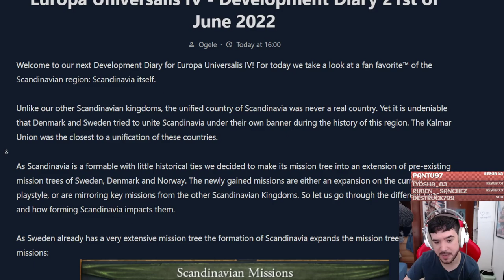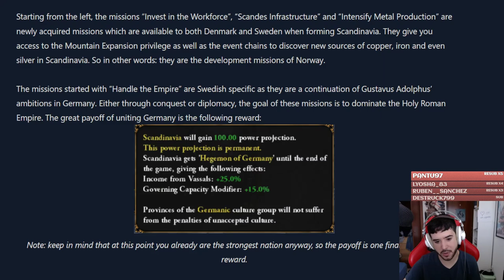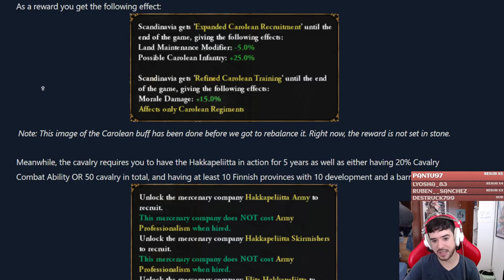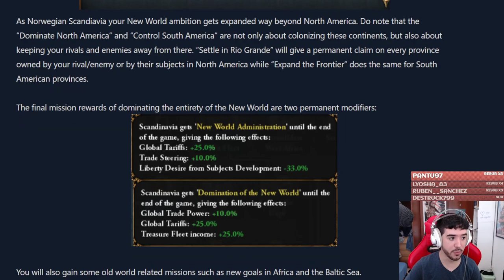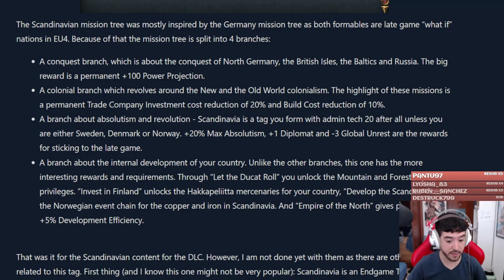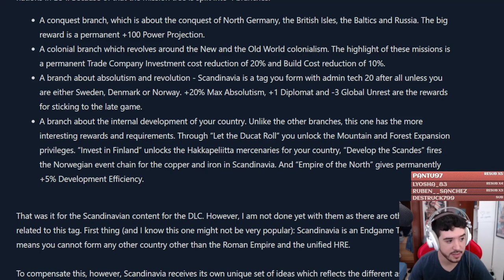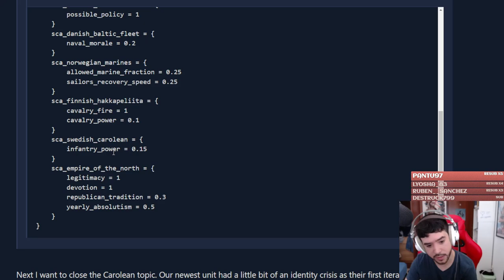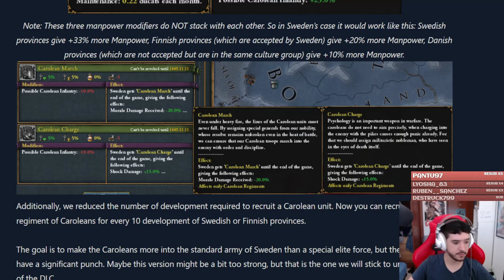El PRIMER PAÍS que se ADAPTA según quién lo FORME